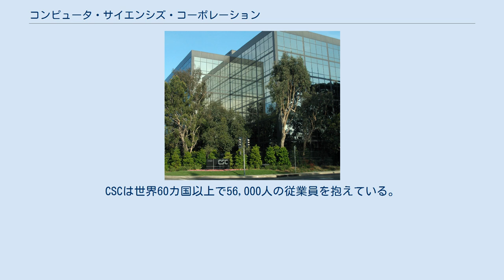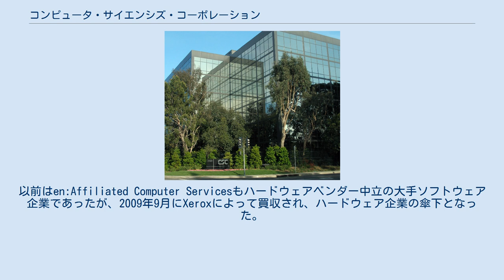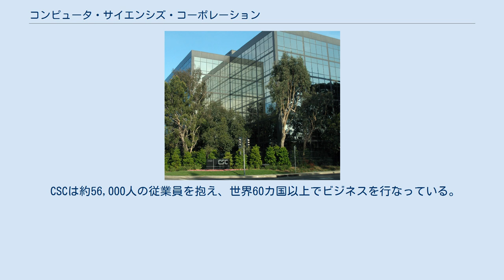コンピュータ・サイエンシズ・コーポレーション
CSCのEl Segundo, California, USAオフィス コンピュータ・サイエンシズ・コーポレーション(Computer Sciences Corporation：以下CSC)は、かつて存在したアメリカ合衆国のITサービスおよびコンサルティングやアウトソーシングなどのビジネスサービスを提供する多国籍企業である。
2017年4月3日にヒューレット・パッカード・エンタープライズのITサービス部門と統合し、新会社のDXCテクノロジーとなった。
 CSCの本社はバージニア州フォールズチャーチに置かれている。
CSCは世界60カ国以上で56,000人の従業員を抱えている。
 その顧客は、民間企業やアメリカの連邦政府、州政府、地方政府、および外国の政府機関などである。
 2017年現在では、アメリカに本社を置く唯一の「ハードウェアベンダーから完全に中立の大手ITサービスプロバイダ」である。
以前はen:Affiliated Computer Servicesもハードウェアベンダー中立の大手ソフトウェア企業であったが、2009年9月にXeroxによって買収され、ハードウェア企業の傘下となった。
 CSCは1995年以来、フォーチュン500にランクインしている。
2014年は185位であった。
また、フォーブス・グローバル2000にもランクインしている。
 CSCは1959年4月にカリフォルニア州ロサンジェルスでRoy NuttおよびFletcher Jonesによって設立された。
当初はコンパイラやアセンブラなどのプログラミングツールを開発していた。
 1960年代には、IBMやハネウェルなどの大手コンピュータ製造企業にソフトウェア開発サービスを提供するようになり、1963年までにはアメリカで最大のソフトウェア企業に成長した。
 1970年代には、アメリカ国外にまでビジネスを広げるようになった。
 2008年、それまではカリフォルニア州内に本社を置いていたが、バージニア州に移転した。
 CSCは約56,000人の従業員を抱え、世界60カ国以上でビジネスを行なっている。
主なビジネス地域は、北米、ヨーロッパ、およびアジアである。
 主なビジネス部門：